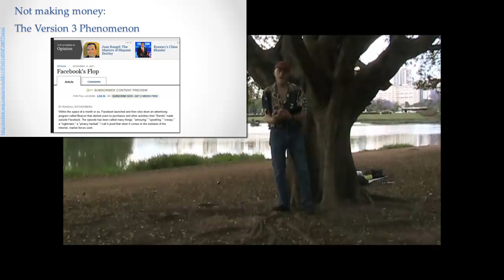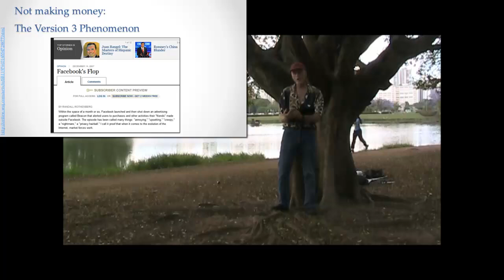Not Making Money: Version3